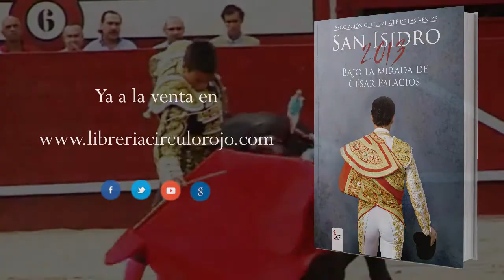San Isidro 2013 (Booktrailer) - Editorial Círculo Rojo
Autor: Asociación Cultural ATF de Las Ventas
La Asociación Cultural ATF de Las Ventas, ha querido recopilar en esta sencilla edición el trabajo realizado por César Palacios durante la Feria de San Isidro 2013.
En estos apuntes, realizados en directo, tarde a tarde, desde el burladero, el Maestro recoge los momentos más significativos de cada jornada. En blanco y negro, en trazos sencillos y magistrales, con su habilidad innata, plasma de manera genial sobre el papel las que bajo su mirada constituyen las mejores instantáneas. Teniendo en cuenta su enorme experiencia en el mundo del toro, estos apuntes constituyen una crónica única de la feria.